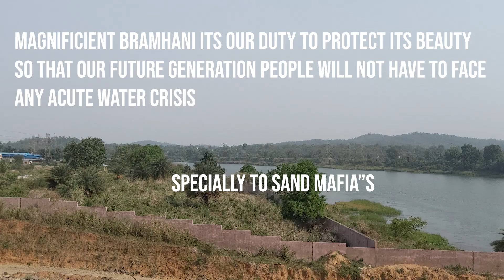ROURKELA NH 143 Upgradation Update ( JALDA - BRAMHANI 2nd Bridge-)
NH 143 RAJAMUNDA- BRAMHANI Bypass Project  of 4 - lanning  is being constructed by RKD construction pvt ltd . In this video the section from Jalda c block to bramhani bridge progress work i have showcased here .